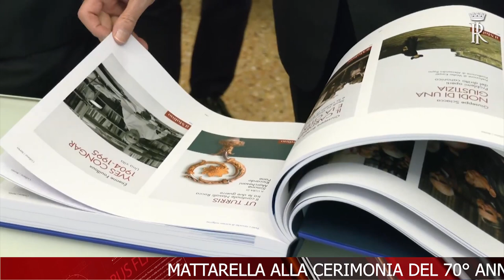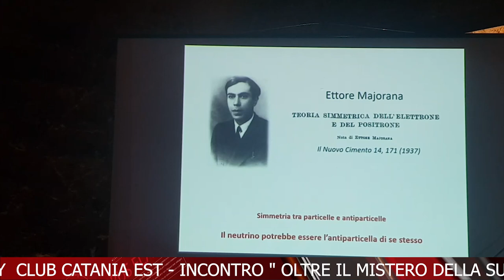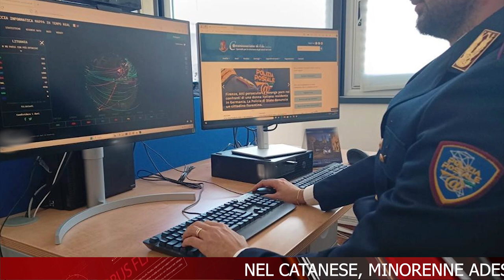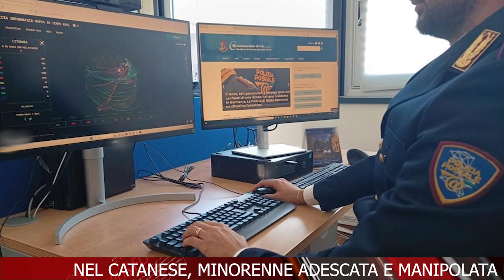TELEGIORNALE 25 OTTOBRE 2024